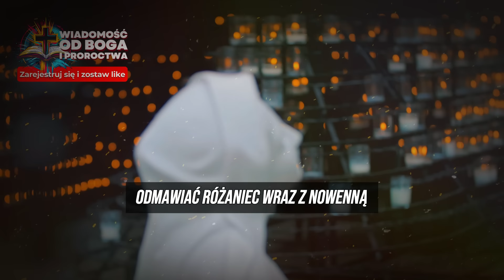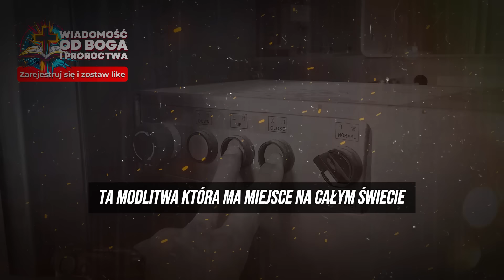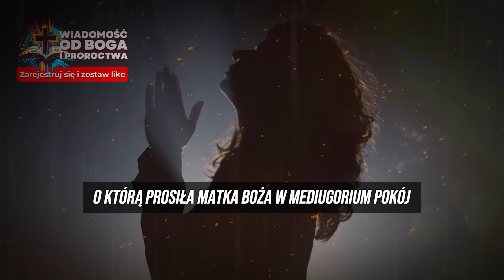🚨MAKSYMALNE OSTRZEŻENIE! Proroczne zaciemnienie dotknęło MEDJUGORJE... | Modlitwy